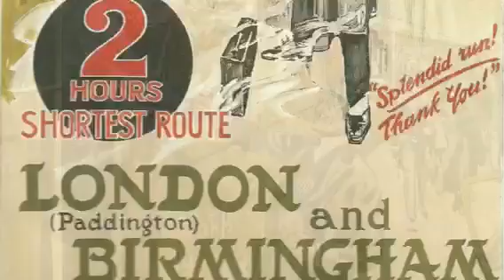Bachmann and Hornby in OO gauge : another video of my layout, you can spot some improvements.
This is another video just to show some recent improvements to the layout when compared to the videos previously posted: track ballast, a new arrangement for the second station, minor redecorations to the main station...
I also illustrate with photos of the real preserved engines those which run today on the layout.